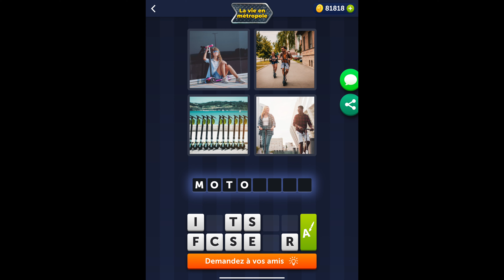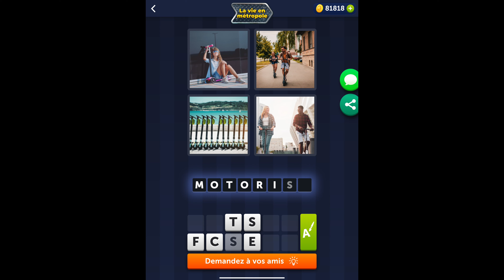4 Images 1 Mot - La vie en métropole - 30/08/2021 - Solution Énigme Journalière - août 2021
4 Images 1 Mot Solution Enigme Journaliere + Enigme bonus La vie en metropole aout 2021